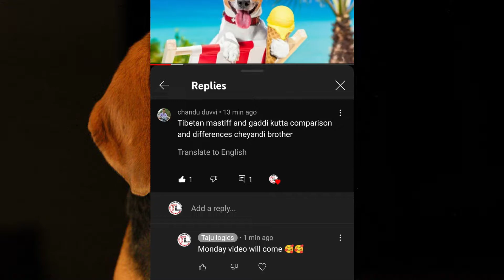BEAGLE DOG FACTS POPULAR DOG In Telugu Taju Logics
Products

Puppy starter

Royal canin

Royal canin maxi

Drools Focus

PUPPY FOOD

Pedigree milk and vegetables

Royal canin

Royal canin

ADULT FOOD

Drools focus

FOLLOW ME =